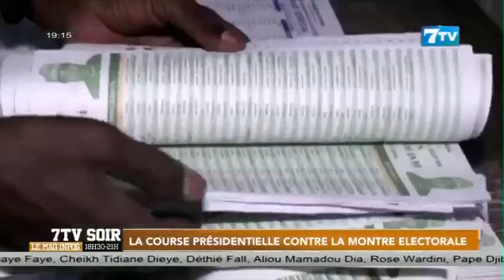Course présidentielle contre la montre électorale